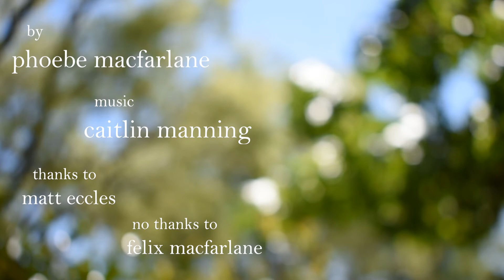bug and sunshine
a very short short for first-year animation at ANU, aka: further proof that the only way to produce more than fifteen seconds of animation is to stay up till 5am